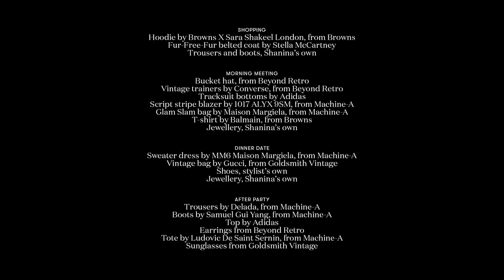Shanina Shaik’s 60 minute shopping challenge | Vogue Paris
Shanina Shaik is known for her model off-duty style and so who better to take on a streetwear-inspired shopping challenge for Vogue? The Australian model races through the busy streets of London’s Soho to style three looks, as London Fashion Week is in full swing. With 60 minutes on the clock, the countdown is on for Shaik to create outfits to take her from morning meeting, to a girl’s night out, plus a dinner date. Can she complete the mission?

Director of photography - Beatriz Sastre
Hair stylist: Miguel Perez at The Wall Group
Makeup artist: Nikki Wolff at The Wall Group
Manicurist: Lucy Tucker at One Represents
Stylist: Kim Howells at One Represents
Set designer: Helen MacIntyre at One Represents